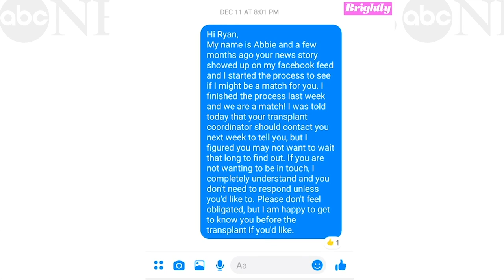Mom reveals to police officer on Facebook that she's giving him her kidney | GMA Digital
Abbie Dunkle, 35, of Highland, Illinois, donated her kidney to Ryan Armistead, a police officer from Missouri, on Jan. 22.